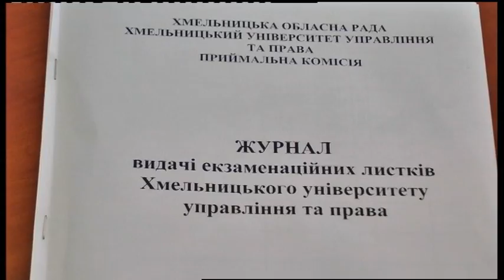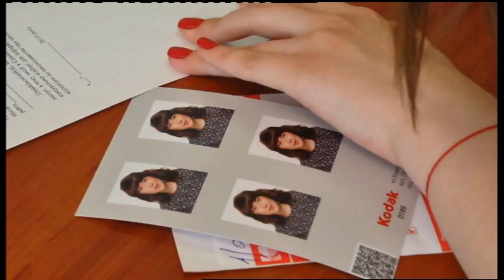13.05.2019. Новини. 17:00